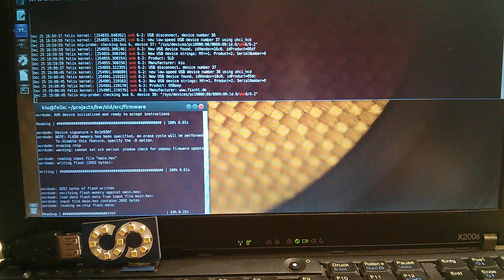SLDongle (sld) - a playful entry into the world of microcontroller development.